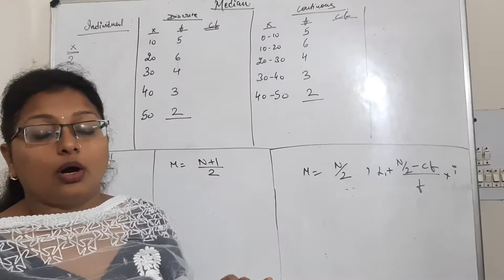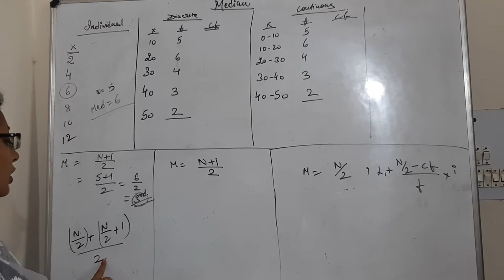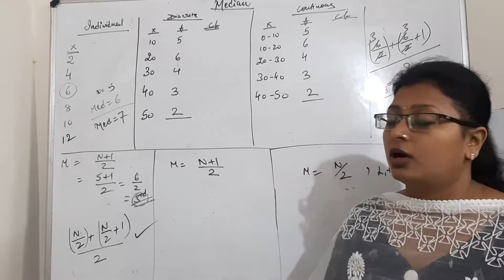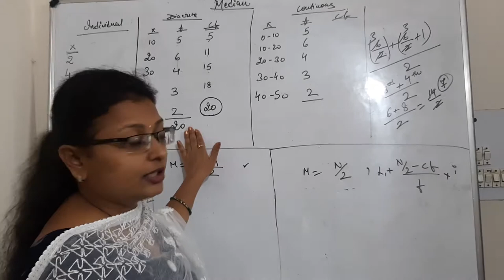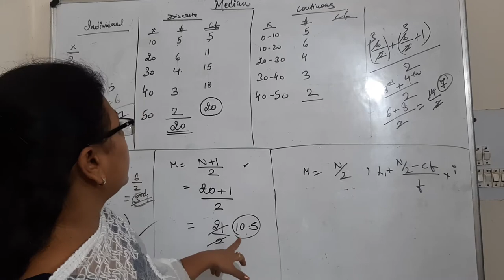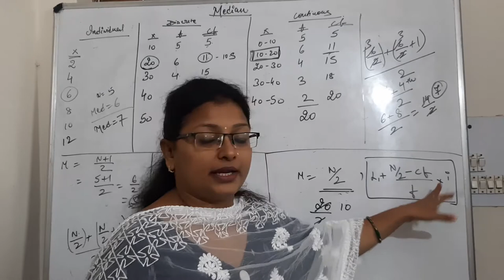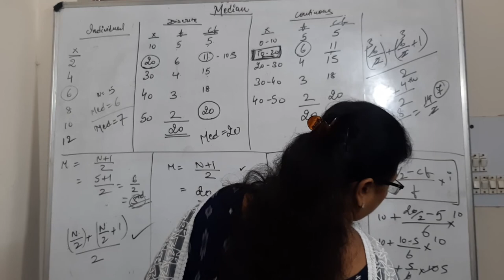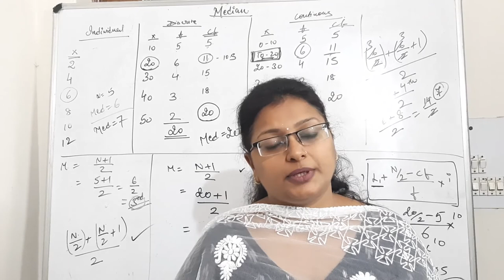How to find Median in Individual series|| Discrete series || Continuous series.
Economics made simple for all by Dr. Priyanka Economics Guru. Ph.D in economics. All videos by Dr. priyanka Economics Guru consists with an easy language and practical examples to help you to understand the terms and concept in an easy manner without any difficulty.